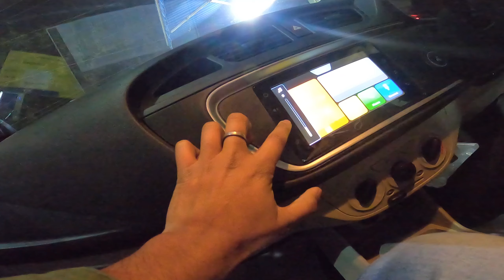Taking delivery of my New Car ❤ | Aman Singh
Will work very hard just need your love and support